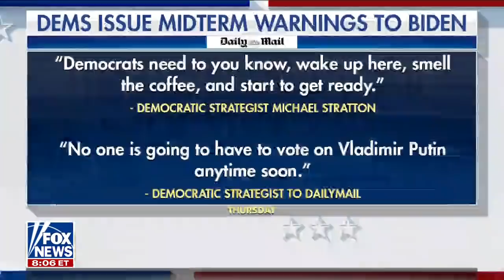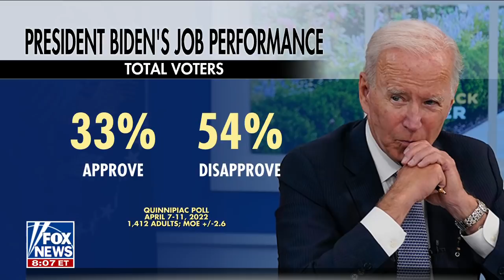Former Clinton pollster sends dire warning to Dems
'Fox & Friends' hosts discuss President Biden’s shrinking approval rating and warnings from within the Democratic Party about midterm elections.